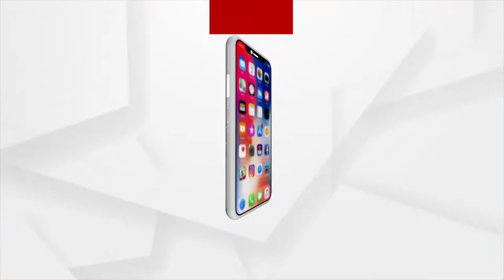Poor Condition Of Road Takes A Patient's Life In Salepur, Cuttack